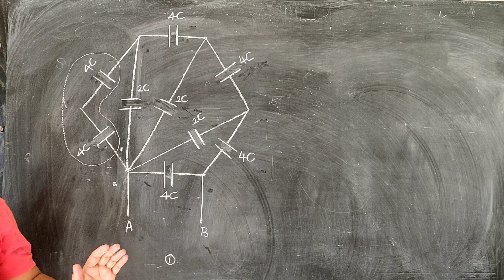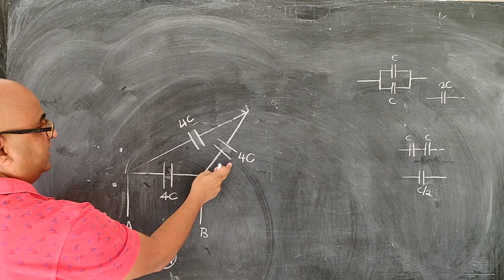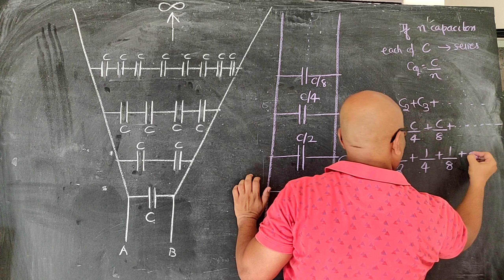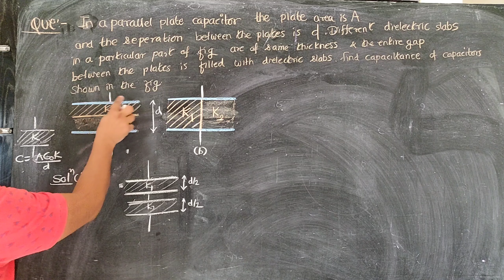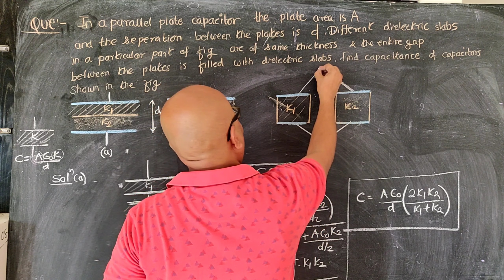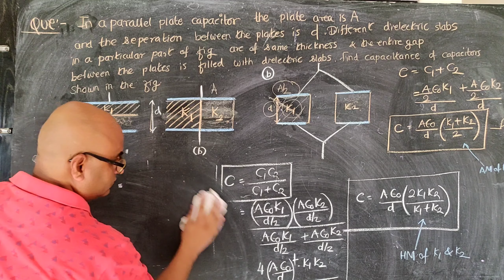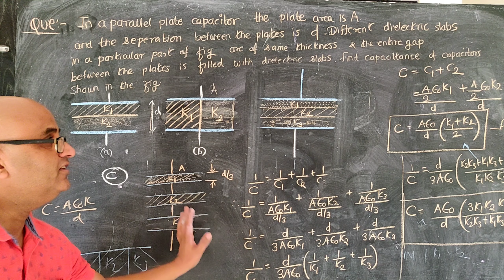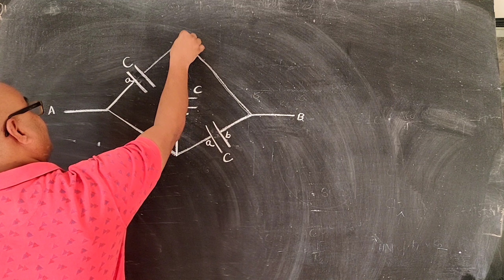Problems on combination of capacitor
Electrostatics Capacitor XII SCIENCE
JEE/NEET